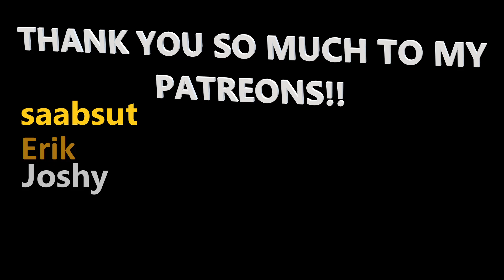Top Drives Gameplay | Part 306 | CANYON CALLING CHALLENGE!!